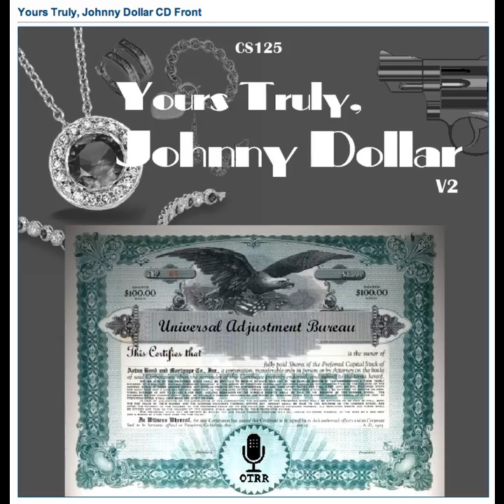Yours Truly, Johnny Dollar - 580323 579 The Denver Disbursal Matter [AFRTS]